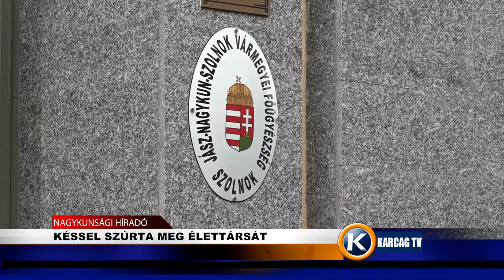KÉSSEL SZÚRTA MEG ÉLETTÁRSÁT